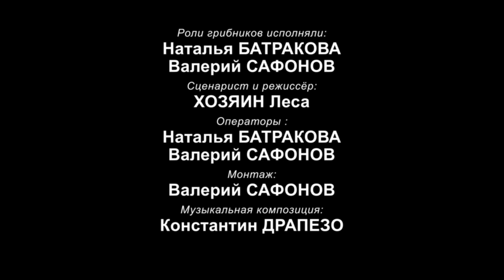Первая сотня БЕЛЫХ ГРИБОВ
Грибной день оказался долгим (13.08.21). Ранним утром проверили грибные места на Юго-Востоке Минской области, но, увы, волна белых там еще не пошла. Зато порадовали подосиновичные болотца: просыпаются! Вернулись ближе к Минску, где накануне собирали первые боровики, и здесь нас ждала УДАЧА! Первая сотня БЕЛЫХ за поездку в 2021г - взята! Минский район.
   Спасибо, лес!
   Сценарист и режиссёр: ХОЗЯИН ЛЕСА.
   Роли грибников исполняли: Наталья Батракова и Валерий Сафонов.
   Операторы: Наталья БАТРАКОВА, Валерий САФОНОВ, монтаж Валерий САФОНОВ.
   Музыкальная композиция "Апрель" - Константин Драпезо, аранжировка и гитара - Константин Драпезо.